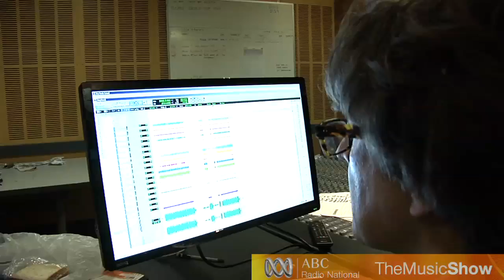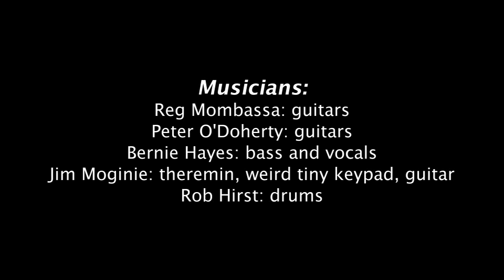(Pt3) The Break & Dog Trumpet - Blues & surf jamming | The Music Show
Musicians from former iconic Australian rock bands Midnight Oil and Mental as Anything in new and not so new musical outfits. They preview songs from their forthcoming tour for The Music Show.

Songs played live:

Little Red Rooster, comp Willie Dixon
Baby Elephant Walk, comp Henry Mancini
The Rise and Fall of Fingel Bunt, comp The Shadows

Musicians:
Reg Mombassa: guitars
Peter O'Doherty: guitars
Bernie Hayes: bass and vocals
Jim Moginie: theremin, weird tiny keypad, guitar
Rob Hirst: drums